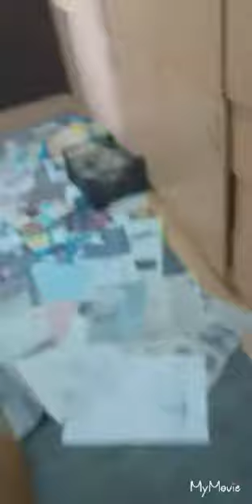НАЈДОВМЕ ПОВРЕДЕНО МАЧЕ ОД 1 МЕСЕЦ!!!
Маче најдовме повредено на една улица,
сирото тоа спиеше како бубулица

Го спасивме го ставивме во кутија,
да не го згазне со автомобил некоја мафија

Се надевам дека ви се свиѓа кратката песничка за мачето